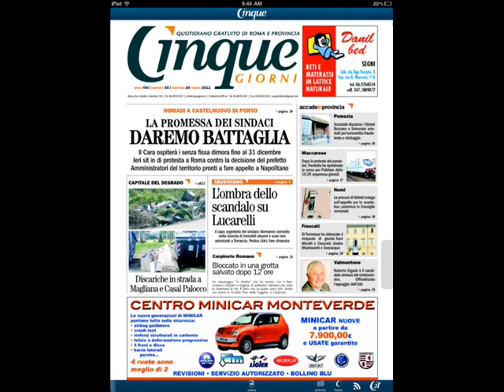GIULIANO LONGO Dir. Cinque Giorni (fatti del giorno) RADIO IES Dalle 10 alle 12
FRANCESCO GESUALDI INTERVISTA GIULIANO LONGO.